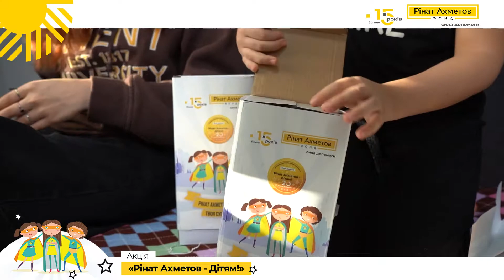Новорічна Акція «Рінат Ахметов – Дітям» крокує країною!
Акція «Рінат Ахметов – Дітям!» – це не просто подарунки тисячам дітей, це дотик до їхньої долі, який змінює їхнє життя на краще, дарує віру в диво. Сестри Загнітко першими відчули наближення новорічних свят та поринули у неповторну атмосферу казкового дива. Щирі емоції дітей – дивіться у відеоролику.